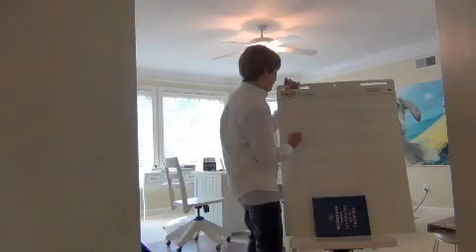School = Boring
Everyone can relate to this video.